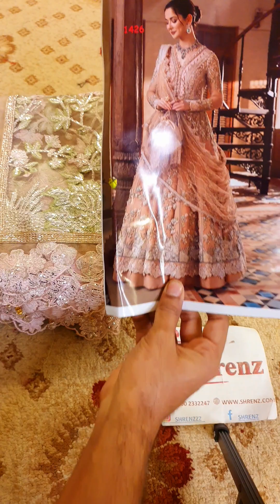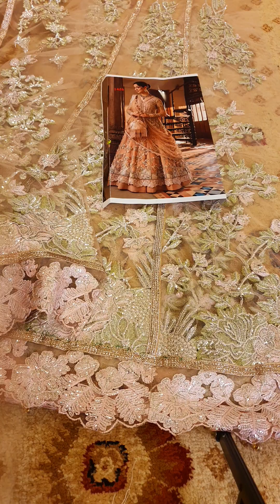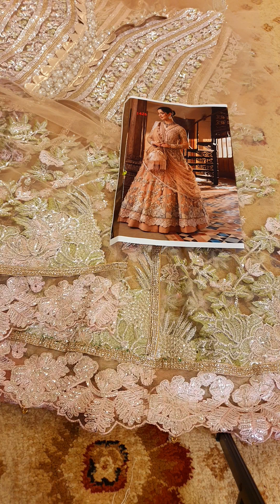February 6, 2023